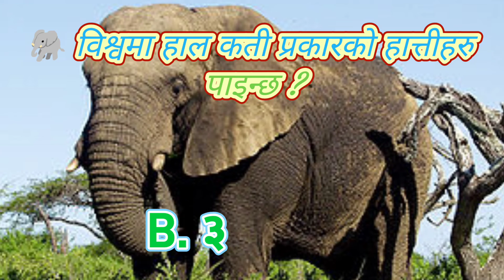🐘 विश्वमा हाल कती प्रकारको हात्तीहरु पाइन्छ ?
नमस्कार साथीहरू म अमर कुमार छु, स्वागत छ तपाईंहरू लाई हाम्रो YouTube channel AR STUDY TUBE मा साथीहरू आजको video मा म तपाइँहरु लाई बताउने छु gk का  महत्त्वपूर्ण question and answer जून धेरै उपयोगी हुनेछन।
⭐and  sudscribe 🌞my channel💥

ना.सु.